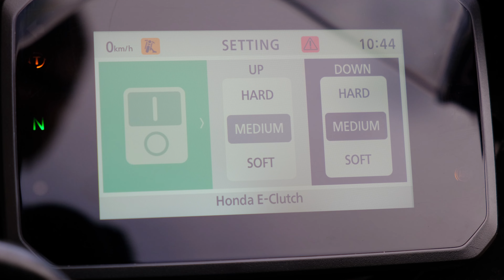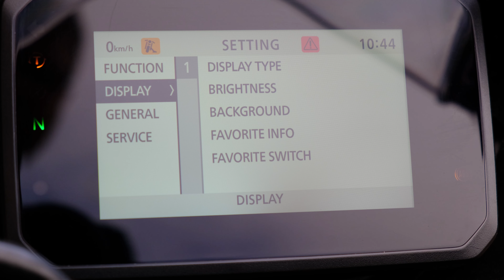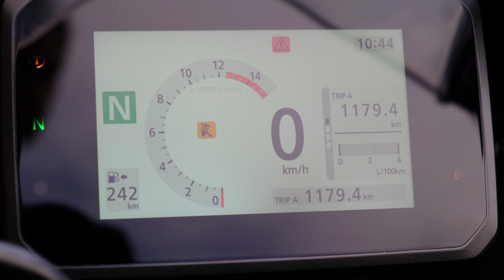Honda CBR 650R E-clutch (2024)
Subjektivní pohled na Honda CBR 650R E-clutch. Jak funguje automatická spojka na téhle motorce? Není to úplně segment motorek, na kterých bych ve svém věku jezdil. Poskládám se na to? A slezu z toho sám nebo si budu muset zavolat asistenční službu? Je to v dnešní době takový jednorožec. Čtyřválcových motorů už v nových motorkách tolik nejezdí. O to příjemnější svezení to je. Navíc Honda - to prostě nemůže dopadnout špatně.
Video nebylo natočeno jako přesná technická recenze, kompletní technické údaje najdete na sránkách
Kamera: DJI Osmo Action, Fujifilm X-S10